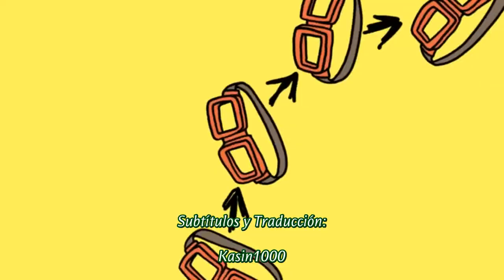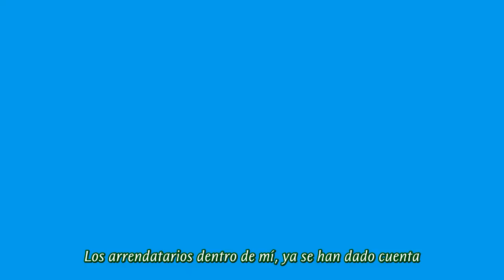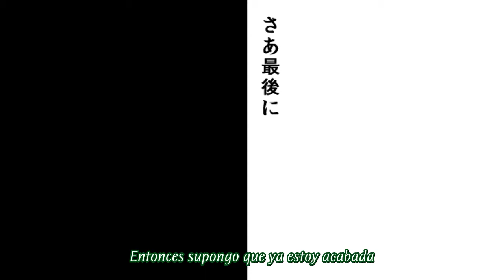Megpoid Gumi - Juu mensou sub español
Yutub es un asco para procesar videos, es todo.